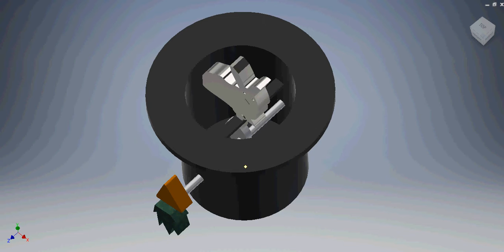mrsgaska 2019 Rabbit in a Hat Automata by Peter